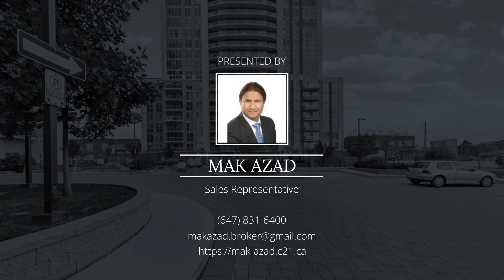Condominium For Sale - 1328 Birchmount Road, PH09, Toronto, ON M1R 3A7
Property Type: Condominium
Bedrooms: 3
Bathrooms: 2

Listed by
Mak Azad
Brokerage
CENTURY 21 Innovative Realty Inc. Brokerage